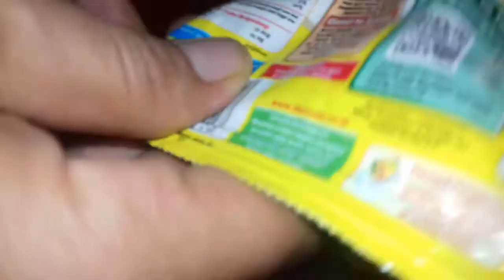Cara Membuat Roti Pawa Menggunakan Susu Bubuk Yang sangat Lembut Isi Kacang Dan gula